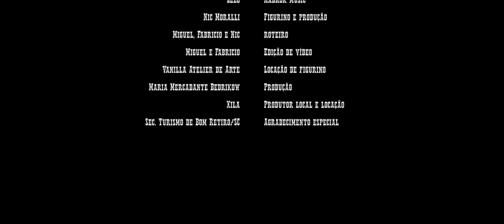Furnarius rufus | Miguel Rosa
Essa estiagem
Um hiato para mim
Tem cisterna e barragem no peito
Pode crer que ela vem

Quando chove aqui
João de barro sai construir
E se chove aqui
Eu transbordo e volto a sorrir

Peço coragem
Vem me acudir
Peço paz
Tá tudo bem
Garanti
Que a viagem que eu escolhi
Caminhando desemboco
Eu deixo fluir

Essa estrada
De passagem
Traz bagagem
Para seguir

Essa estrada
De passagem
Traz bagagem
Para seguir

Essa estrada
De passagem
Traz bagagem
Para seguir

Essa estrada
De passagem
Traz bagagem
Para seguir

Miguel Rosa: Música, letra, roteiro, edição
Fabrício Souza: Roteiro, direção de fotografia, edição
Nic Moralli: Figurino,  produção e roteiro
Vanilla atelier de arte: Locação de figurino
Maria Mercadante Bedrikow: Produção
Xila: Produtor local e locação
Victor Pradella: Produção musical
Habrok Music: Selo

Agradecimento especial: Secretaria de turismo de Bom Retiro-SC